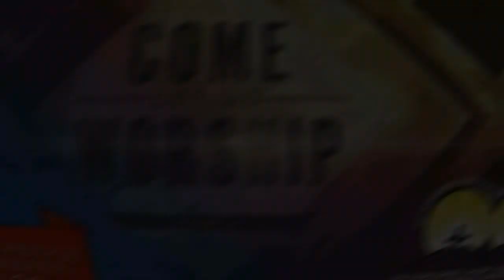OCFI Church Service June 30 -Divine Visitation Rev John